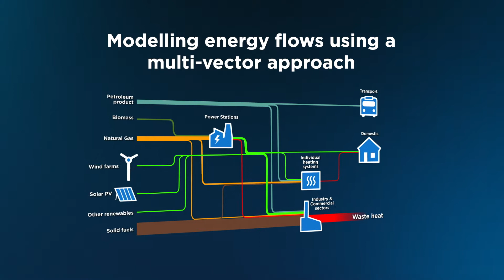Flexis English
The FLEXIS Demonstration Area uses real data from Neath Port Talbot, South Wales, to model energy flows to integrate new. clean, energy sources into the grid.